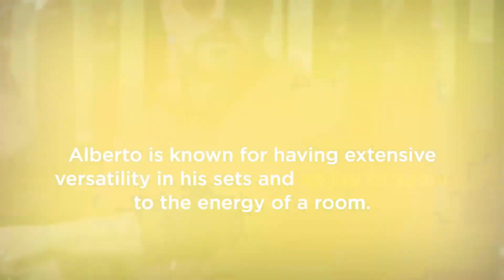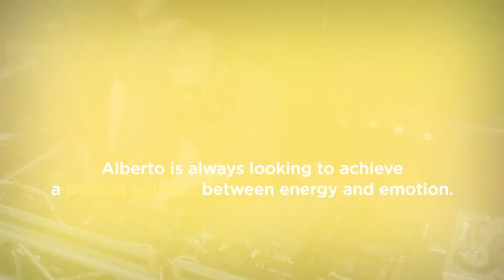Behind the Beat // Alberto Jossue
FrontRow Magazine presents Behind the Beat with Alberto Jossue at Electric Island 2017 in Toronto.